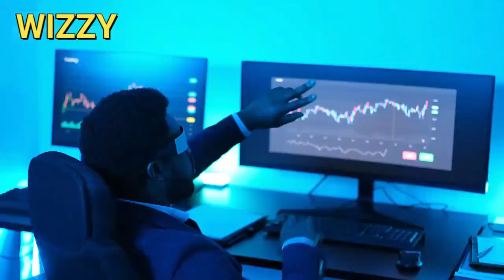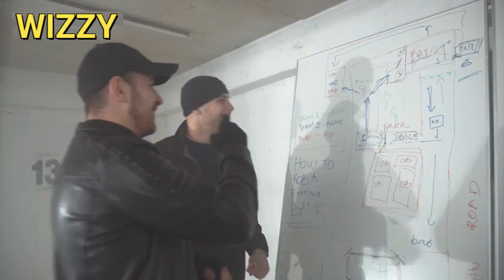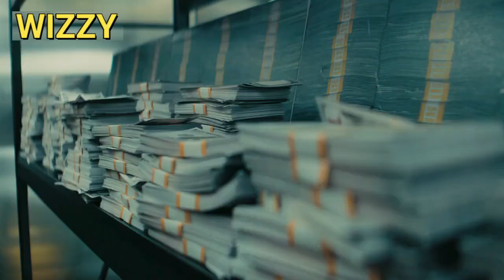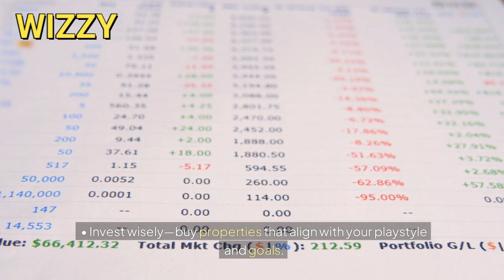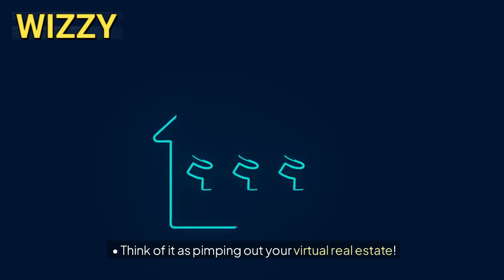How to Make Money in GTA 5 Online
🎮 How to Make Money in GTA 5 Online: High-Octane Strategies!
Hey, fellow virtual entrepreneurs! 🚀 Ready to unlock the secrets of Los Santos and rake in those digital dollars? Whether you're a seasoned player or just revving up your engine, you've come to the right place. I'm Wiz, your guide to money-making tips! 💸💡

🔥 In this video, we dive deep into the high-octane world of GTA 5 Online money-making strategies**. From heists to businesses, we've got you covered. Buckle up, grab your controller, and let's boost those bank accounts! 💰🎮